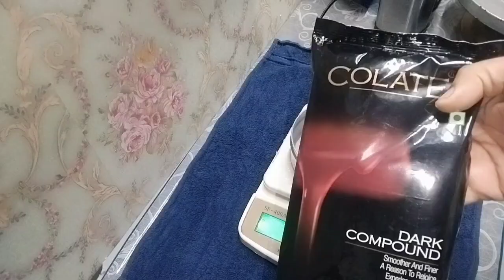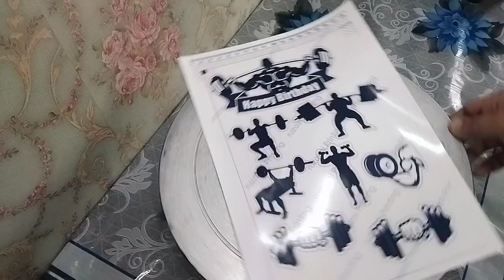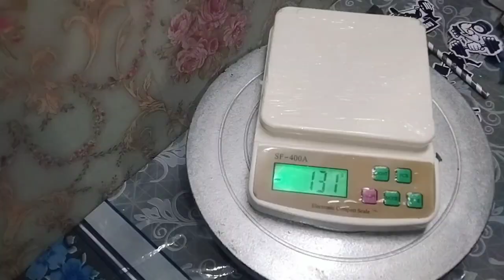GYM THEME CAKE | FAULT LINE CAKE DESIGN | NEW GYM THEME CAKE DESIGN | CHOCOLATE DUTCH TRUFFLE CAKE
THEME CAKE |NEW GYM THEME CAKE DESIGN |CHOCOLATE DUTCH TRUFFLE CAKE